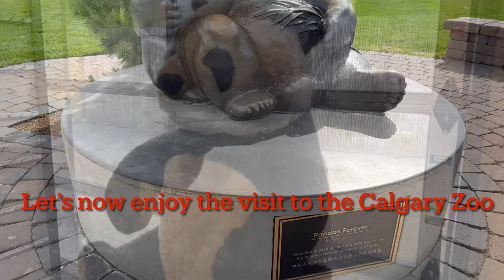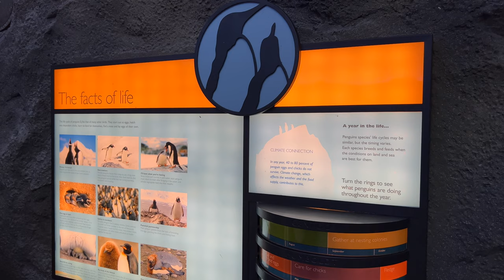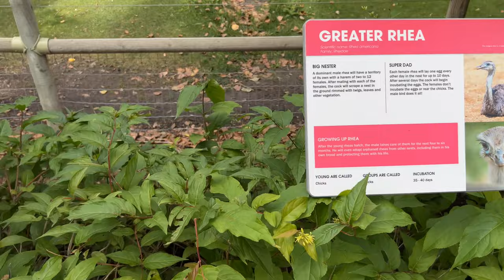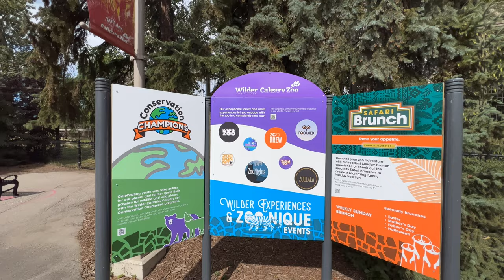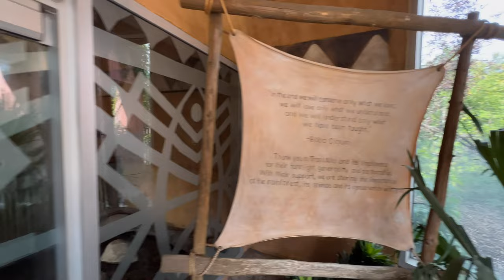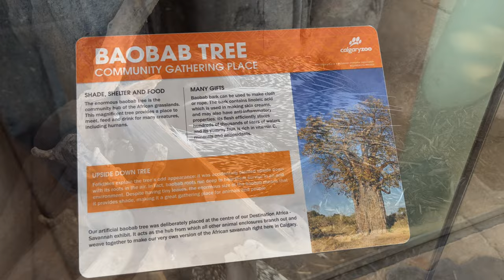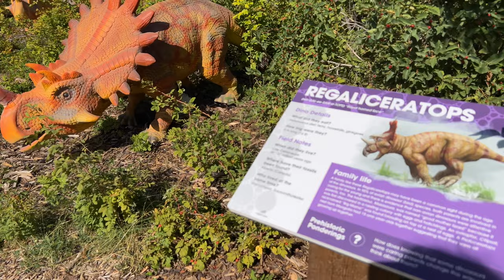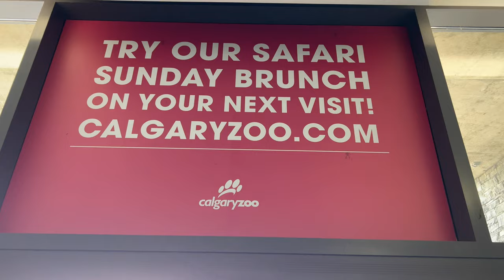Calgary Zoo | Canada's Most Visited Zoo | One of the Top Zoos in the World | Summer Walk | 4K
Calgary Zoo on St. George's Island
Date opened: 9 January 1929
Location: Calgary, Alberta, Canada
Coordinates: 51°02′45″N 114°02′00″W
Land area: 0.3 km2 (0.12 sq mi)
No. of animals: Over 1,000
No. of species: 272
Memberships: WAZA, AZA, CAZA
Major exhibits: Panda Passage (currently no pandas), Penguin Plunge, Land of Lemurs, Canadian Wilds, Prehistoric Park, Destination Africa, African Rainforest, Eurasia.

The Calgary Zoo is located in Bridgeland, Calgary, Alberta, Canada, just east of the city's downtown and adjacent to the Inglewood and East Village neighborhoods. It is accessible via Calgary's C-Train light rail system, by car via Memorial Drive, and by bicycle and footpath via the Bow River pathway. A large portion of the zoo is located on St. George's Island in the Bow River.

The zoo is operated by the Calgary Zoological Society, an independent not-for-profit organization that is Alberta's oldest registered charity. The AZA, WAZA, and CAZA accredited zoo was among the first in Canada to be accredited by all three associations. It is home to over 1,000 animals, excluding individual fish and insects, and 272 different species. The 120-acre zoo is organized by into seven distinct zones: Destination Africa, Canadian Wilds, Penguin Plunge, Dorothy Harvie Botanical Gardens and ENMAX Conservatory, TransAlta Rainforest, Eurasia, and Prehistoric Park. The zoo is open every day except for Christmas Day.

As Canada's most visited zoo, Calgary Zoo was in 2015 recognized by TripAdvisor with its Travellers' Choice Award. The zoo has also received international recognition as one of the top zoos in the world for conservation research. In 2013, the Association of Zoos and Aquariums said "the Calgary Zoo sets itself apart as one of the top zoos in the world." In 2015 the zoo was named one of the top three most respected organizations in Alberta and one of Alberta's 10 most beloved brands.

Conservation

One third of the zoo's 130 species are cared for within Species Survival Plans, a global initiative to protect at-risk genetic diversity. Twenty-nine species at the zoo are in danger of extinction. Other species are considered "ambassadors" for endangered species. The Calgary Zoo uses a team of educators including animal keepers, interpreters, teachers, and volunteers to increase awareness among visitors about the beauty of nature and threats to wildlife. Each year the zoo's formal programs connect directly with more than 575,000 adults and children.

The Calgary Zoo is home to a team of biologists who have earned international recognition as North America's leaders in the science of species recovery and reintroduction. The science journal Nature rates the Calgary Zoo as one of the top five zoos in the world for conservation research, alongside New York, San Diego, Frankfurt, and London. In June 2012, the head of the Calgary Zoo's Centre for Conservation Research, Dr. Axel Möhrenschlager, was awarded the Canadian Wildlife Federation's Roland Michener Conservation Award which recognizes individuals who have shown a commitment to "promote, enhance, and further the conservation of Canada's natural resources". Dr. Moehrenschlager is chair of the Reintroduction Specialist Group within the International Union for the Conservation of Nature, the world's largest conservation network. He is the first North American to hold this position.

The zoo focused on saving eight highly endangered Western Canada species: whooping crane, Vancouver Island marmot, swift fox, black-footed ferret, black-tailed prairie dog, burrowing owl, northern leopard frog and greater sage grouse. It also works on conservation projects around the world, including:

Wechiau Community Hippo Sanctuary, Ghana
Snow leopards in Central Asia, and
Gorillas in the Democratic Republic of Congo
In 2008, the zoo's Wechiau Community Hippo Sanctuary project, a collaboration involving 17 Ghana villages, was awarded the United Nations Equator Prize as one of the world's top 25 conservation initiatives. It has become a model for community-based conservation throughout Africa.

Other/Former Animals

The Pandas are not there anymore. The zoo contained a flock of Chilean flamingos next to the enclosure containing both a herd of alpacas and greater rheas. Prior to the 2013 flooding, the zoo also had an area section dedicated to South American animals such as giant anteaters, red-bellied piranhas and various New World monkeys, as well as a number of birds including several species of macaw and two Andean condors.

There also used to be an Australian animal portion, notorious for the Creatures of the Night exhibit, mostly consisting of various nocturnal animals such as bats. Also present were a number of kangaroos, emus, monitor lizards, and for a brief temporary time, koalas.

Indian peafowl are allowed to venture around openly and freely across the zoo grounds, and are taken to an off-site facility for the winter months.